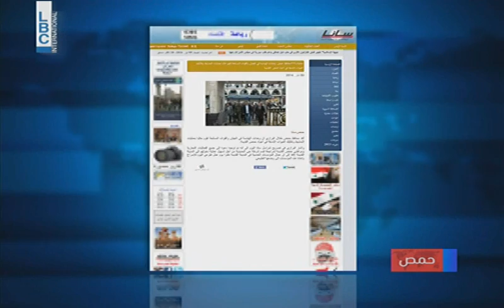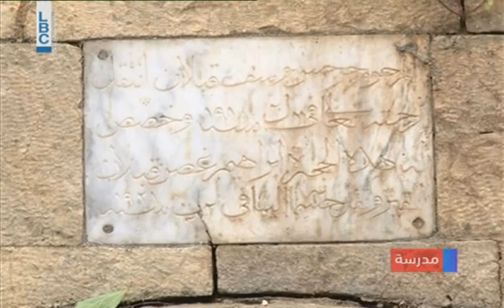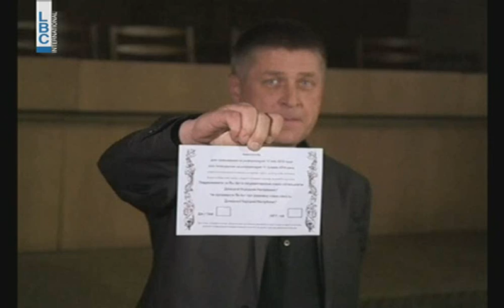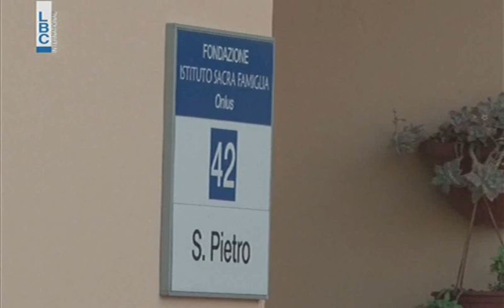LBCI Afternoon Bulletin - May 09, 2014